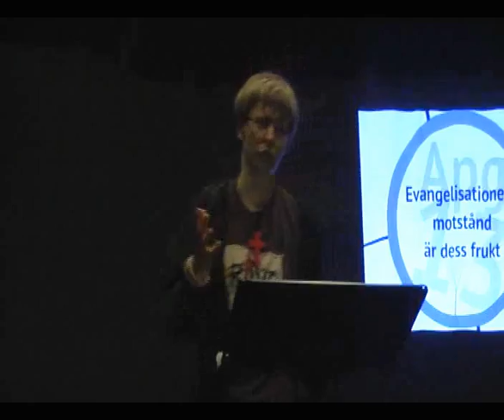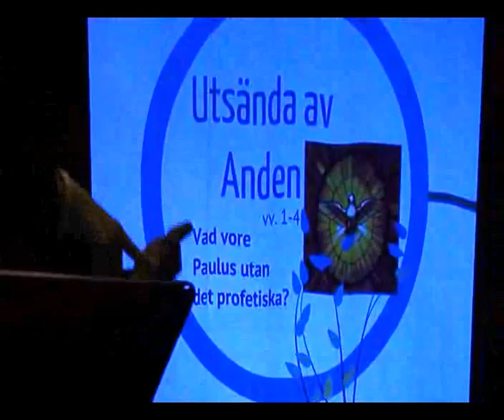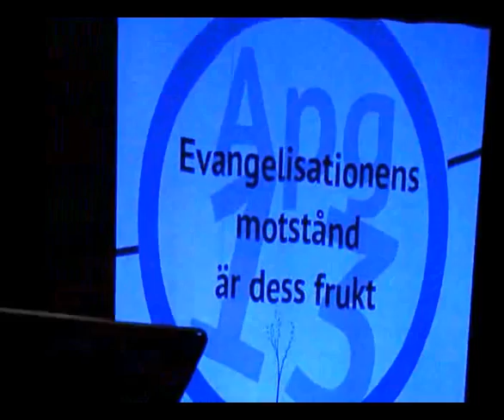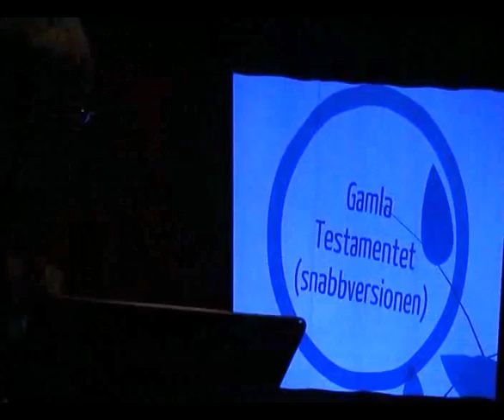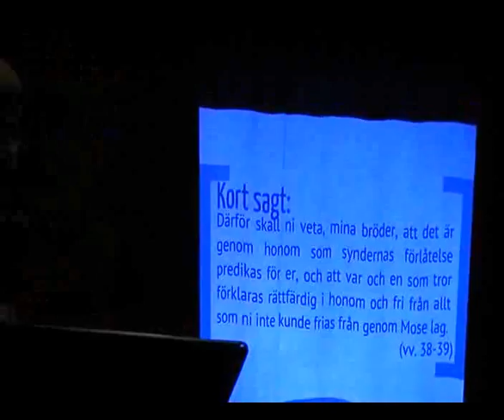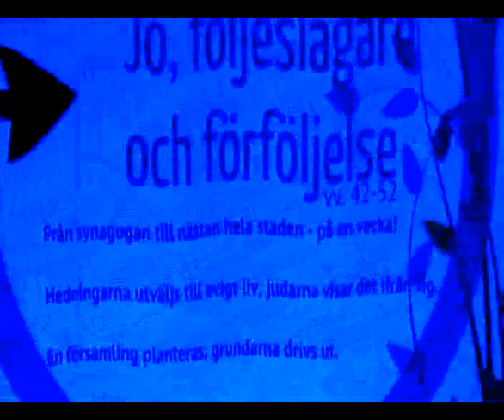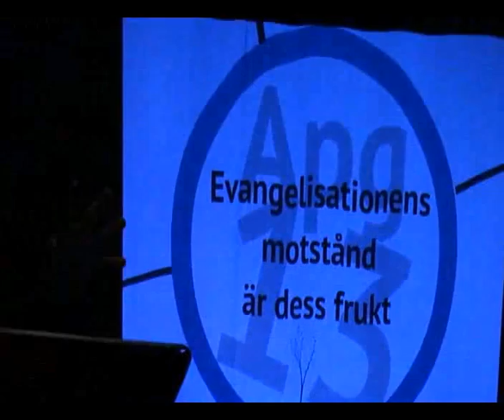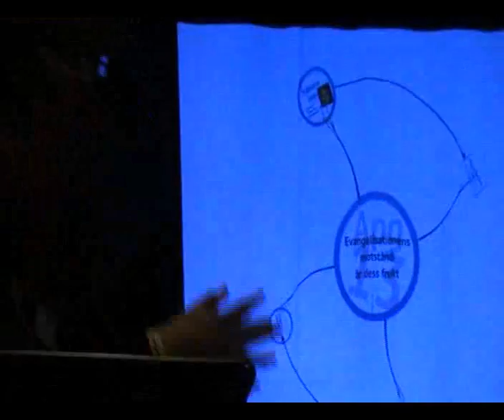Micael Grenholm: Evangelisationens motstånd är dess frukt (Apg 13)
Micael argumenterar utifrån Apg 13 för att att motståndet mot Evangeliet är en nödvändig konsekvens av att predikandet av det är effektivt. Framgångsrik evangelisation mäts inte bara i hur många omvändelser som sker utan också i hur mycket förföljelse och opposition som uppstår. Det innebär naturligtvis inte att motstånd mot Evangeliet är något positivt - det är alltid hemskt och smärtsamt - men Micaels poäng är att det är ett resultat av effektiv evangelisation på samma nivå som omvändelser. Predikan i församlingen Mosaik.